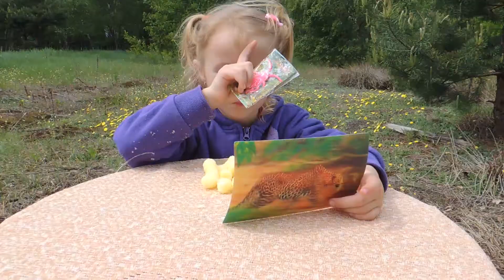Кукурузные палочки с сюрпризом Гадкий Я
В каждой пачке было по 2 сюрприза.